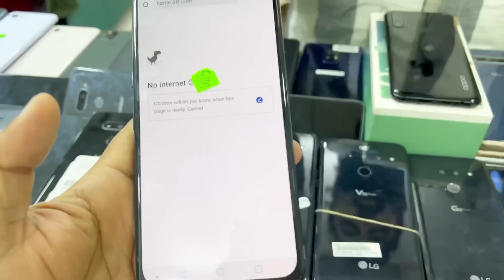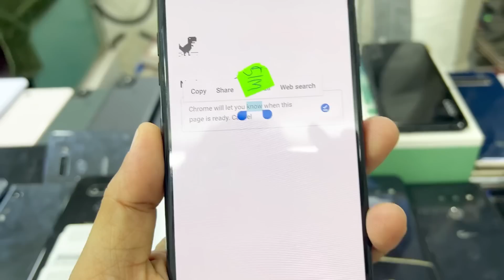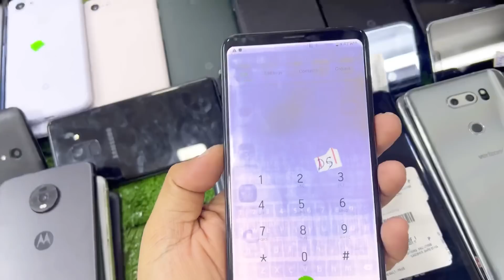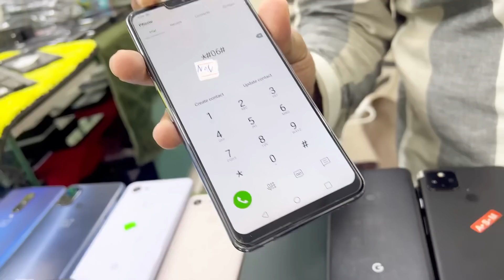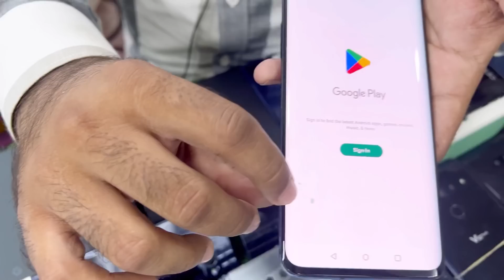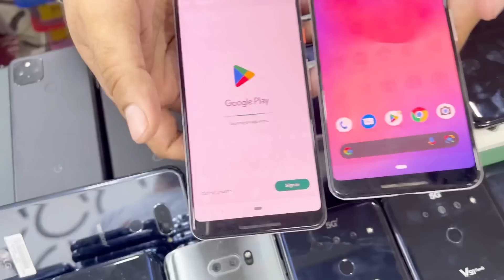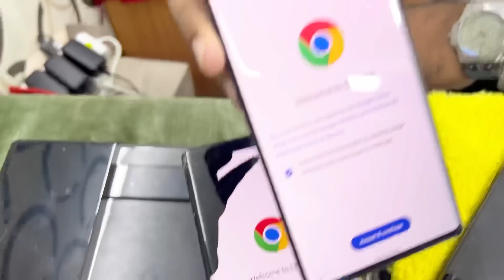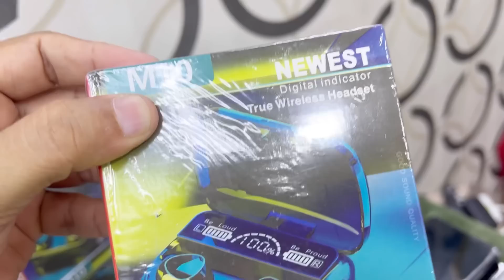Google pixel 6 pro, 5 , 4a, 3xl | LG V50 Thinq Velvet,V60 Thinq, G8x Thinq,| Motorola Z4, Z3|Aquos